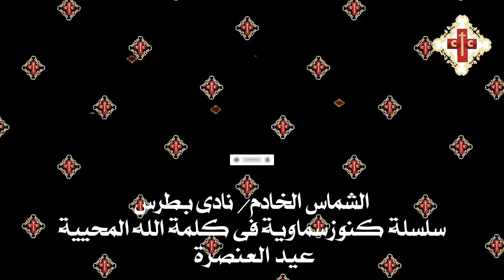سلسلة كنوز سماوية في كلمة الله المحيية للشماس الخادم نادي بطرس بعنوان عيد العنصرة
ctc coptic كل سنة و انتم طيبين شكرا علي مشاهدة قناة
حصريا
تأمل في قراءات الكنيسة للاحد الرايع من شهر بشنس المبارك
الاسبوع السابع  من الخماسين المقدسة
سلسلة كنوز سماوية في كلمة الله المحيية
عظة روحية بعنوان عيد العنصرة
 أملات بسيطه في قراءات الكنيسة من الكتاب المقدس لعيد العنصرة عيد حلول الروح القدس الذي يرشدناويثبتنا في الإيمان المستقيم،ويكشف أسرار اللَّه في القلب ويعلمنا ويذوقنا حلاوة العشرة معه، ويفتح أذهاننا فنتعلم كل شيء. وينقينا " لنأتي بثمر" بتبكيته ومعونته. الروح القدس واهب البهجة الحقيقيةبالخلاص، وواهب الرئاسة والسلطة.
الشماس الخادم / نادي بطرس
كنيسة الملاك ميخائيل و الانبا أنطونيوس + ريتشمند + فرجنيا